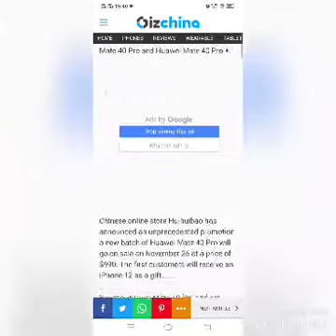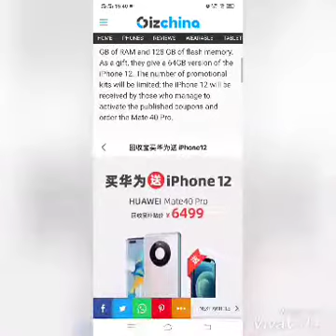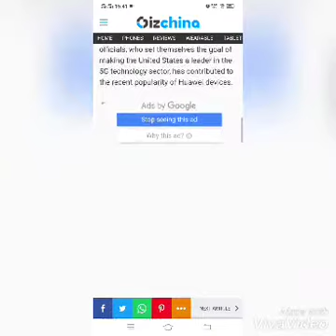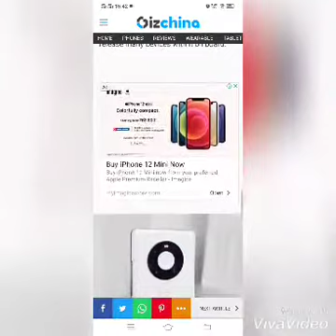BUY THE HUAWEI MATE 40 PRO AND GET IPHONE 12 FOR FREE IN CHINA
Back in October, Huawei unveiled the flagship line of smartphones, the Mate 40, which is in high demand, far exceeding supply. It is especially difficult to acquire the bigger models Huawei Mate 40 Pro and Huawei Mate 40

Pro +

Chinese online store Huihuibao has announced an unprecedented promotion: a new batch of Huawei Mate 40 Pro will go on sale on November 26 at a price of $990. The first customers will receive an iPhone 12 as a gift.

We are talking about the version of Huawei Mate 40 Pro; which comes with 8 GB of RAM and 128 GB of flash memory. As a gift, they give a 64GB version of the iPhone 12. The number of promotional kits will be limited; the iPhone 12 will be received by those who manage to activate the published coupons and order the Mate 40 Pro.